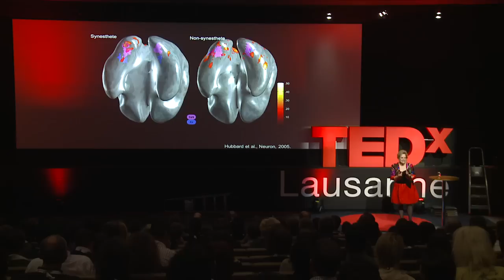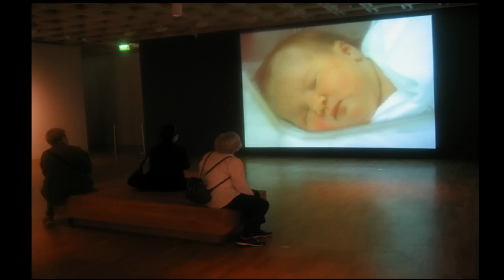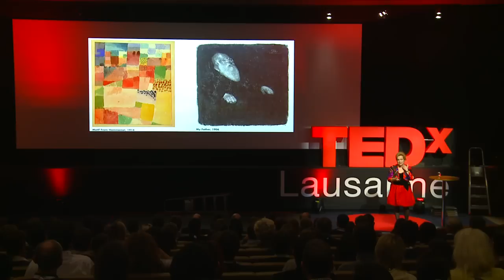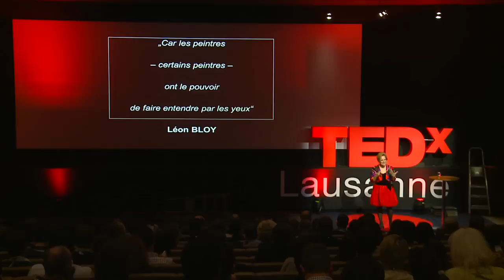La synesthésie dans l'art : Patricia Zazzali-Brentini at TEDxLausanne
Patricia Zazzali-Brentini, licenciée en Histoire de l'Art, en Littérature française, en Histoire et en Histoire du cinéma, partage sa passion de l'art depuis plus de 20 ans comme conférencière à la Fondation de l'Hermitage de Lausanne ainsi que lors de voyages et de conférences dans le cadre de son école l'Art de Voir.

Saviez-vous que nous avons tous été synesthésiques un jour ? Certains gardent cette particularité de perception simultanée et multiple, comme de nombreux artistes. Quand ils peignent des couleurs, des formes, ils entendent de la musique, ils voient des textures ou sentent des parfums. Leurs créations sont des feux d'artifices flamboyants et envoûtants. Patricia Zazzali, elle-même synesthésique, nous emmène dans une excursion artistique tout à fait extraordinaire.

Patricia Zazzali-Brentini, graduate in History of Art, French Literature, History and History of Cinema shares her passion for art as a lecturer for over 20 years at the Fondation de l'Hermitage in Lausanne as well as during trips and conferences through its School of the Art.

Did you know that we have all been synaesthetic at one point? Some keep this feature of multiple simultaneous perceptions and, like many artists, when they paint colors, or shapes, they hear music and see or feel textural perfumes. Their creations are flamboyant fireworks and bewitching. Patricia Zazzali herself is such an artist and takes us on a quite extraordinary artistic tour.